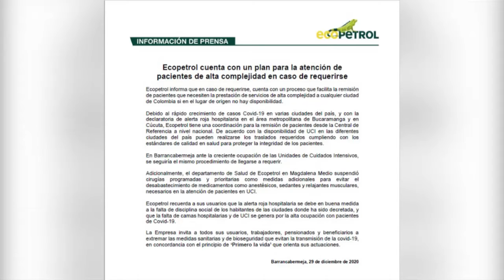Ecopetrol tiene plan para pacientes de alta complejidad